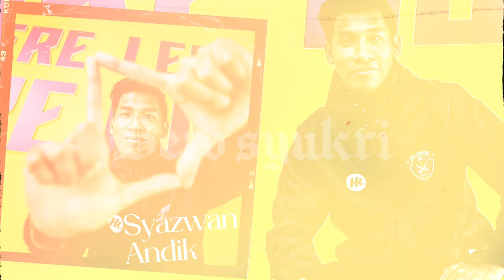SYAZWAN ANDIK SAH DIPINJAMKAN OLEH JDT KE SRI PAHANG FC MUSIM 2023.NEXT IZHAM TARMIZI?